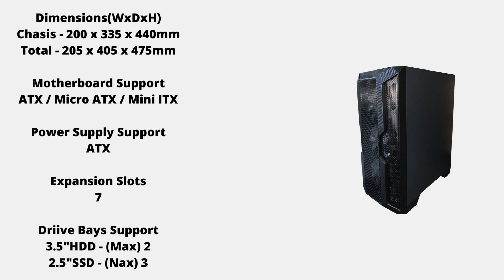Casing ABKONCORE H250X PREMIUM BLACK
Non Psu Include 4 Fan
Color : Black

Specifications :

Product Name
H250X

Material
Outlook - ABS + Mesh
Body - Steel
Side Panel - Left Tempered Glass Panel + Right Steel Panel

Dimensions(WxDxH)
Chasis - 200 x 335 x 440mm
Total - 205 x 405 x 475mm

Motherboard Support
ATX / Micro ATX / Mini ITX

Power Supply Support
ATX

Expansion Slots
7

Driive Bays Support
3.5"HDD - (Max) 2
2.5"SSD - (Nax) 3

I/O Port
USB 3.0 x 1 / USB 2.0 x 2 / HD Audio / Mic

Cooling Fan
Front (Max) - 120mm x 3 or 140mm x 2 : Built in 120mm Fixed RGB x 3
Rear (Max) - 120mm x 1 : Built-in 120mm Fixed RGB x 1
Top(Max) - 120mm x 2
PSU Cover (Max) - 120mm x 2

Radiator
Top - 120mm / 140mm / 240mm / 360mm
(Front 360mm - with HDD / SSD Multi Bay removed)
Rear - 120mm

Clearance
CPU Cooler (Max) - 160mm
GPU / VGA (Max) - 315mm
Power Supply (Max) - 195-205mm